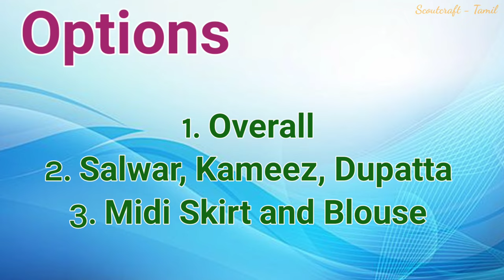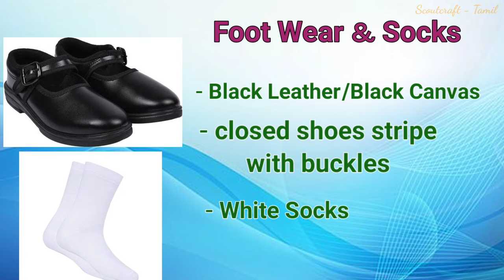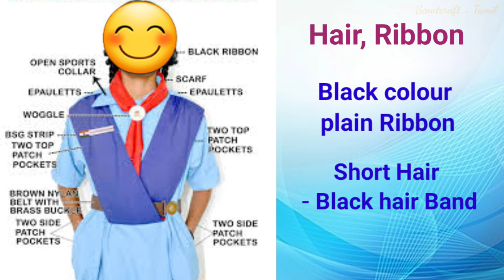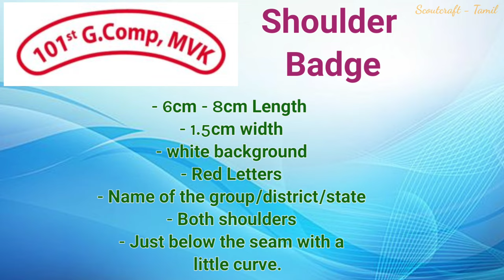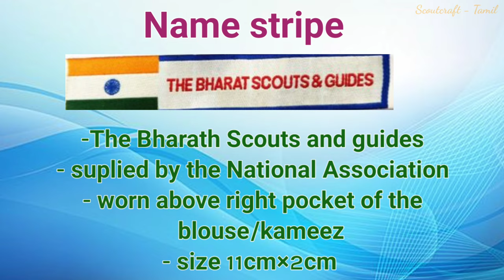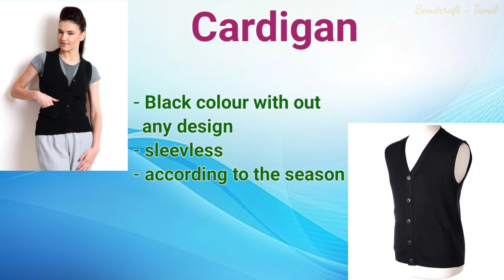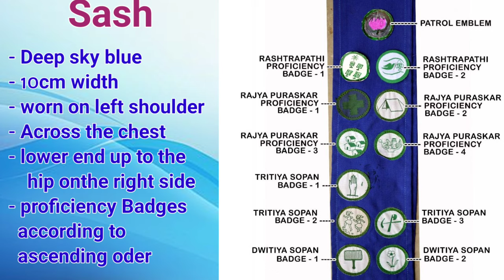Guide Uniform | Salwar Kameez | The Bharat Scouts and Guides | Scoutcraft - Tamil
Guide Uniform | Salwar Kameez  Bharat Scouts and Guides